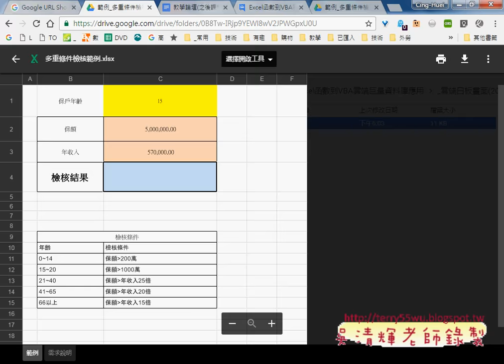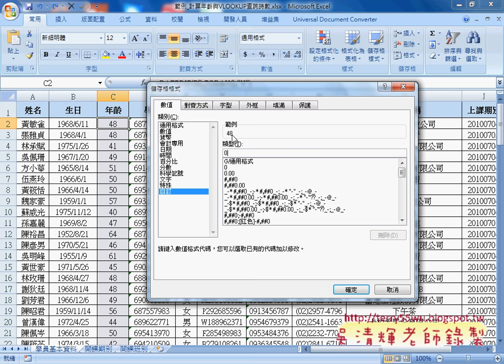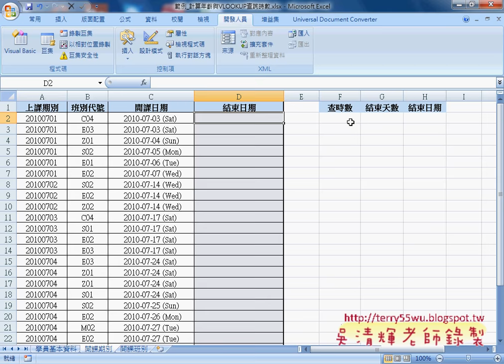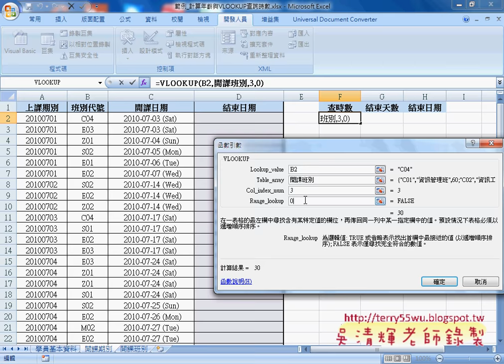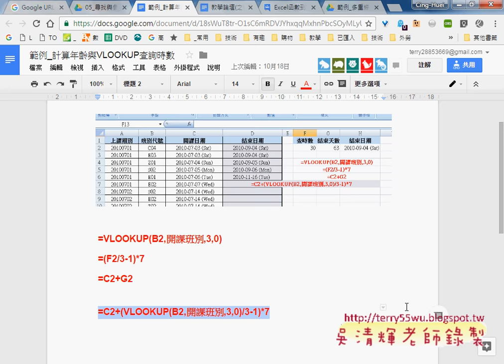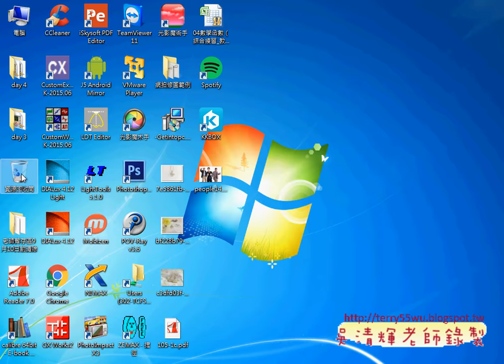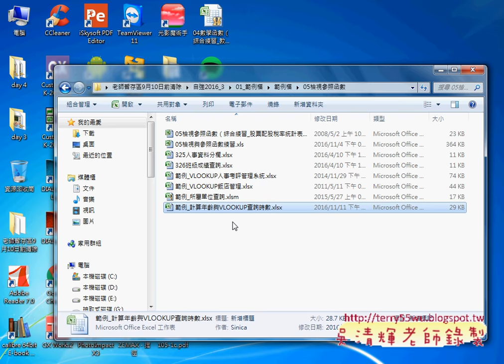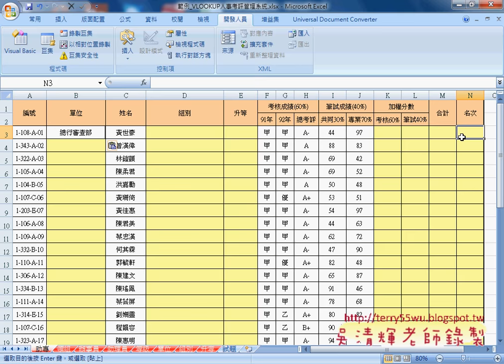01 範例計算年齡與VLOOKUP查詢時數解答